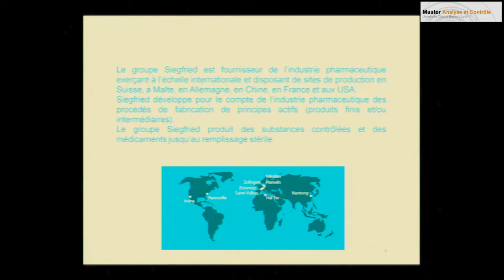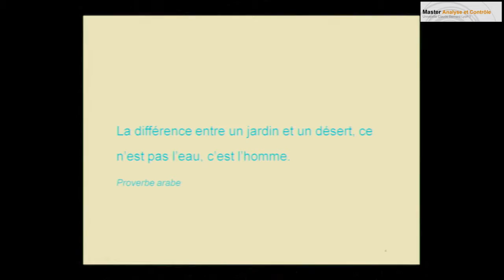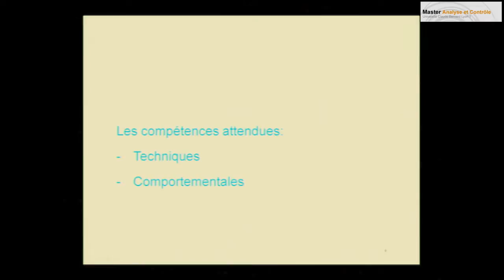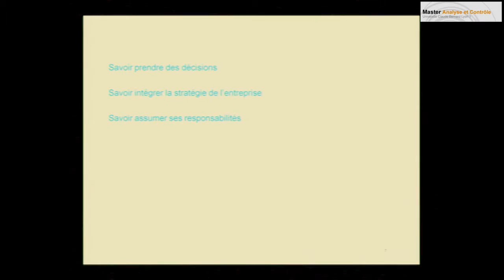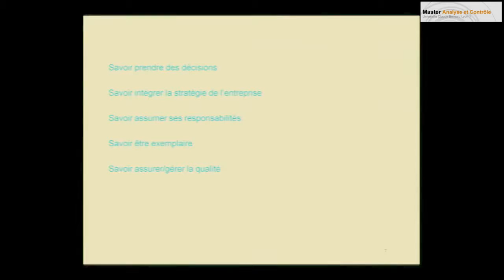Isabelle Mallet, Responsable RH Siegfried Saint Vulbas